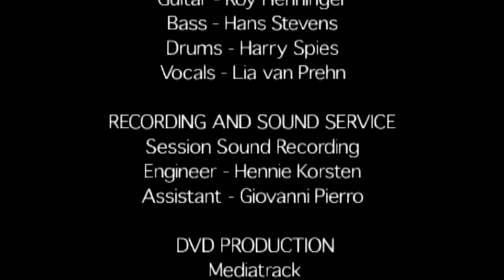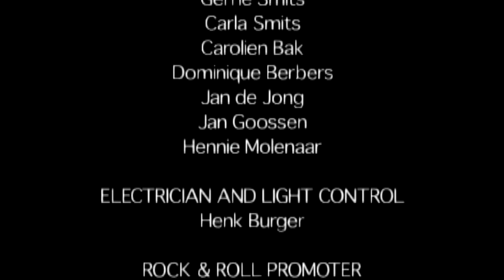Nokie Edwards (the Ventures) Guitar Concert - full show Official rock 'n roll / country music video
Spotify Youtubemusic Famous American guitar player Nokie Edwards (lead guitarist of the Ventures) complete show. full live concert together with Dutch instrumental guitar band Adventure. Nokie Edwards was lead guitarist of the world's most famous guitar instrumental rock and roll band the Ventures.  A fabulous concert for every guitar music fan, also available as audio album. A must listen too for every guitar fan. This great guitar live concert is taken from DVD and Album Live At The Sunhouse Amsterdam. Dvd at Sam Sam Music shop

Audio album for streaming and download.

Track  Time Title
1 00:00:18 Walk Don't Run
2 00:03:15 Slaughter On 10th Avenue
3 00:05:38 Eight Days A Week
4 00:08:24 Steel Guitar Rag
5 00:11:40 Orange Blossom Special
6 00:15:00 Tequila Sunrise
7 00:19:00 I'm Walking
8 00:22:55 Driving Wheels
9 00:26:00 Miss Judy
10 00:28:35 Alabama Jubilee
11 00:31:01 The House Of The Rising Sun
12 00:34:06 Mrs Robinson
13 00:37:48 Driving Guitars
14 00:39:55 I Got A Woman
15 00:43:41 Wipe Out – Let's Go
16 00:47:40 Pipeline
17 00:49:51 Caravan
18 00:53:36 A Whiter Shade Of Pale
19 00:57:50 Bumble Bee Rock